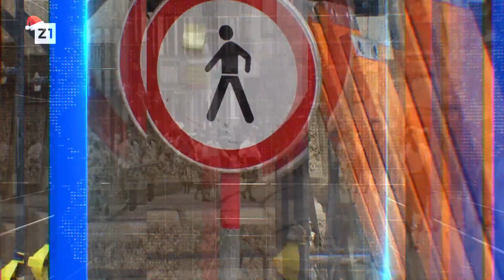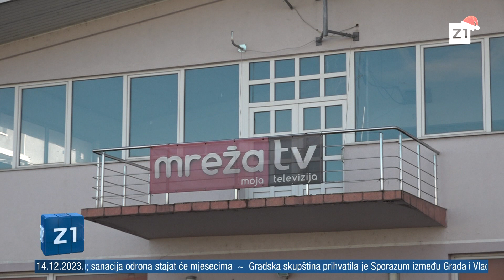ZIP - 14.12.2023. - SREDIŠNJE VIJESTI Z1 TELEVIZIJE